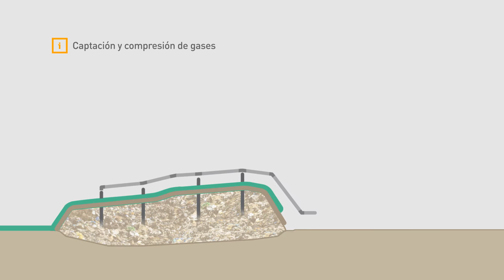Así se genera energía con el biogás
El relleno sanitario recibe un promedio mensual de 12.000 toneladas de residuos sólidos provenientes de la ciudad de Santa Fe y otras localidades del área metropolitana. Tal acumulación de residuos generan enormes cantidades de gases de efecto invernadero. Esos gases pueden ser captados, filtrados, acondicionados y aprovechados para la generación de energía.
La energía generada se inyecta al Sistema Interconectado Nacional y de ahí es distribuída para el consumo. Funcionando a pleno, podría generarse suficiente energía para abastecer 2.500 hogares.